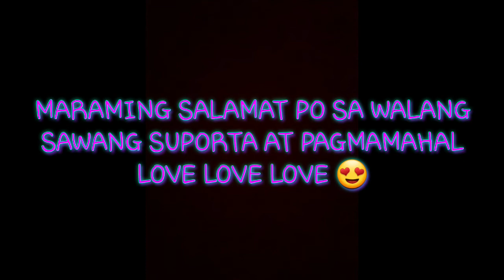HAPPY 1000 BANANAS 😍 MARAMING SALAMAT PO SA WALANG SAWA NIYO PONG SUPORTA